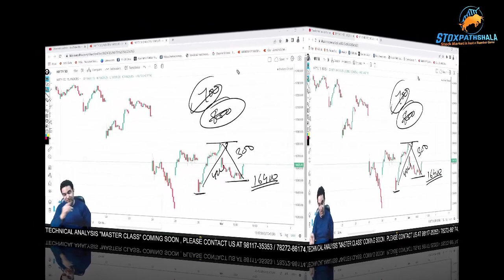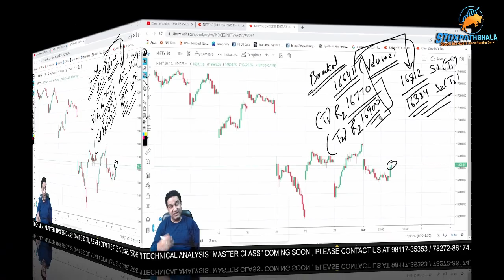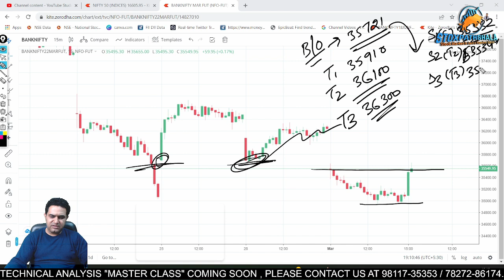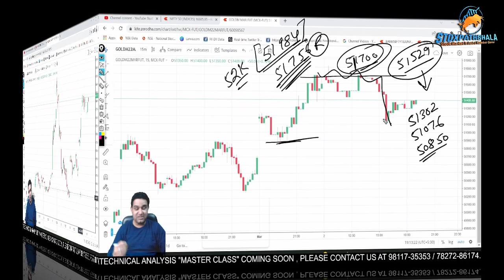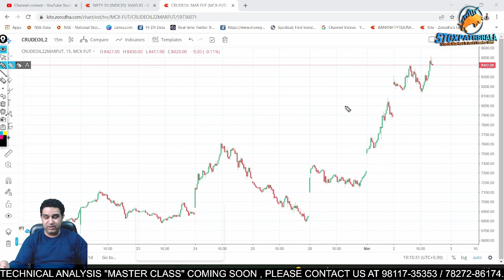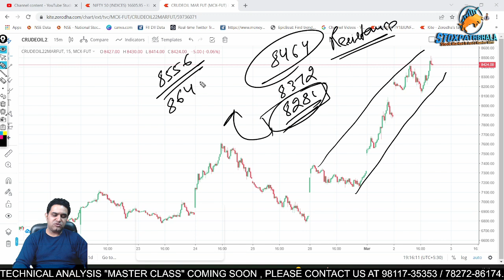क्या बाजार पलट रहा है ? मंदी ख़तम ? Nifty BankNifty Gold Silver Crude | Trading Levels for 03Mar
About Me:-

* Stock selection.